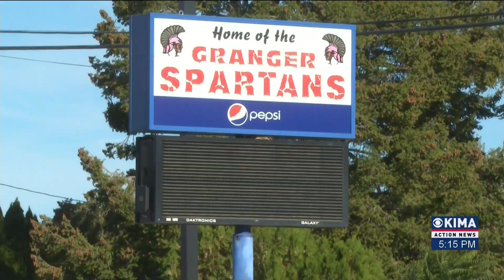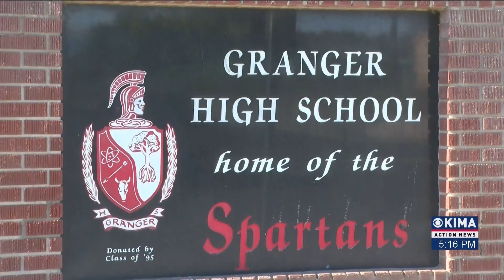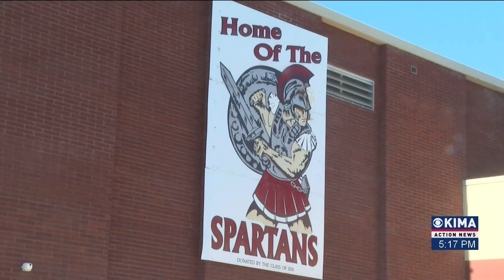Granger teachers expand on STEM grant funding Uses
You may recall our Friday report of two Granger teachers receiving a grant for their teaching idea 'To Infinity & Beyond: Hands-on STEM'... Through Voya financial's 2024 unsung heroes program.
Tonight, reporter Austin Peppers gives us a closer look at how the team will use the grant.